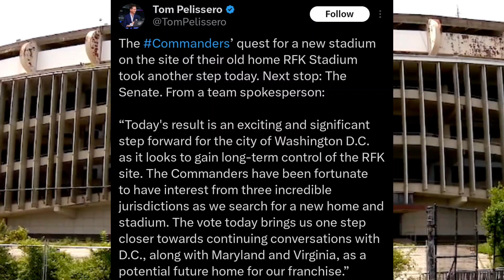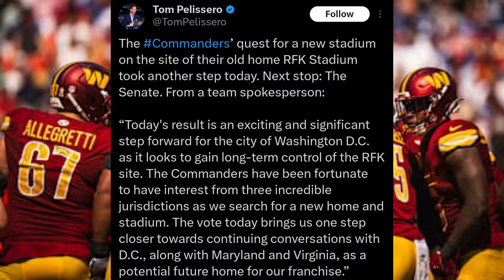Why We Need to Restore RFK Stadium